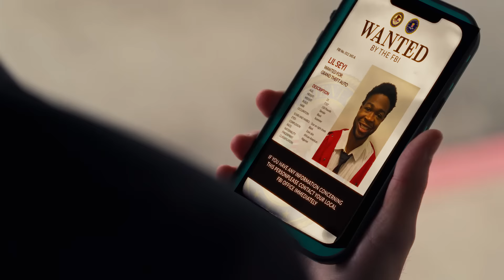Lil Seyi - Leather Free Seats (Official Music Video)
The full EP is out!

Part 1

Shot, Directed, Edited by Sayo Olujide @shyshyoh

Part 2

Creative Director: John Dimelu @joniboirmd

Director of Photography: Bolu Owolawi @shotbytife

1st Assistant Camera: Micheal Ignatus @aper_touch

Production/Costume Coordinator: Seun Olujide @mermzcreates

Makeup/Set Design: Esther Lawal @mystical_nutella___

Behind the Scenes: Emmanuel Lawal @ruuwrl

Assistant Director: Joyce Mustafa @african.queen__

Logistics Coordinator: Segun Olujide @segunolujide

Executive Production: Kitsune Musique @kitsunemusique